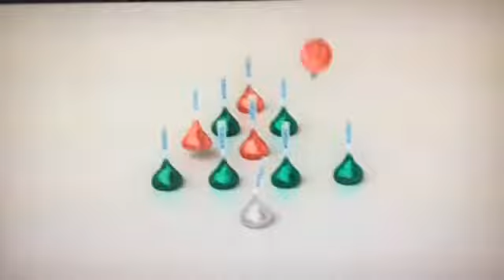Kiss coco christmas